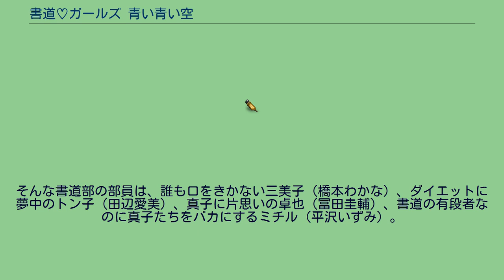書道♡ガールズ 青い青い空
『書道♡ガールズ 青い青い空』（しょどうガールズ あおいあおいそら）は、2010年10月9日に浜松市で公開された太田隆文監督による日本映画。
『青い青い空』が最終的な正式タイトルであり、このタイトルで翌2011年に東京都、千葉県でも公開された。
タイトルに関する事情は後述する。
ロスアンゼルスで開催された「Japan Film Festival 2011」に出品された。
静岡県浜松市を舞台にした映画で、浜名湖えんため（環浜名湖の観光振興を考える会）の賛同を得て、2007年に浜松・浜名湖地域振興映画製作プロジェクトの第2弾として製作が開始された。
映画製作は通常、大手企業が資金などを提供しているが、この作品の製作資金はすべて地元の有志の寄付によってまかなわれた。
この作品は当初『書道♡ガールズ』のタイトルで製作が進められていたが、後発の日本テレビ製作の映画『書道ガールズ!! わたしたちの甲子園』が2010年5月に先んじて公開されたため、タイトル変更を余儀なくされた。
浜松ではすでに新聞、テレビ報道によって『書道♡ガールズ』のタイトルが浸透していたため、『書道♡ガールズ 青い青い空』のタイトルで公開されたが、最終的なタイトルは『青い青い空』に決められ、映画本編とパンフレットでは浜松の上映でもこのタイトルが用いられている。
この新たなタイトルは、劇中でも挿入歌として使用される、あべさとえの作詞・作曲・歌唱による主題歌『青い青い空』から取られた。
後半50分は涙の連続と話題になり、先行公開された浜松では3か月を超えるロングラン公開で、観客は2万人を超えた。
この作品は出演した長門裕之の映画作品の遺作となった。
高校生活を送る真子（相葉香凛）は大学受験のことで母（鈴木砂羽）と対立、1年も口をきいていない。
そんなある日、親友のみさと（草刈麻有）から書道部に入部を誘われる。
顧問はヤンキー教師の八代（波岡一喜）の言葉が応援のように聞こえた。
そんな書道部の部員は、誰も口をきかない三美子（橋本わかな）、ダイエットに夢中のトン子（田辺愛美）、真子に片思いの卓也（冨田圭輔）、書道の有段者なのに真子たちをバカにするミチル（平沢いずみ）。
そんな個性的な面々が次第に絆を持ち、友情を深めて行く。